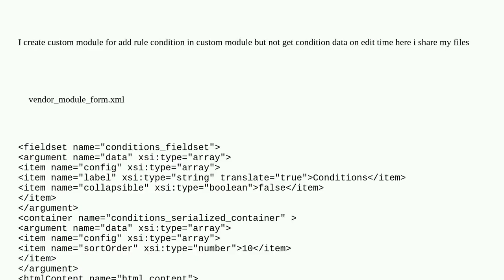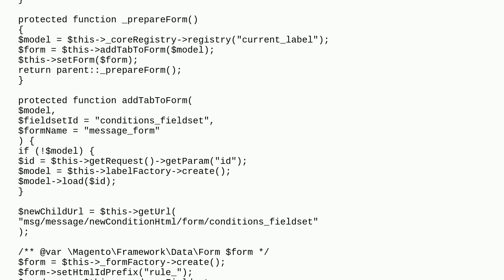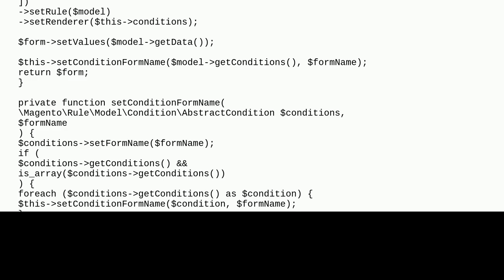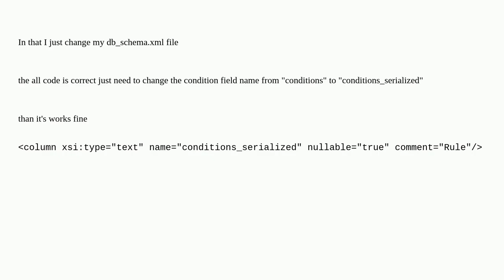Magento 2 Can't get the sales rules conditions in my ui form at edit time Magento 2?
A special thanks goes out to the community

  admin magento2 shopping-cart-price-rules ui-form backend